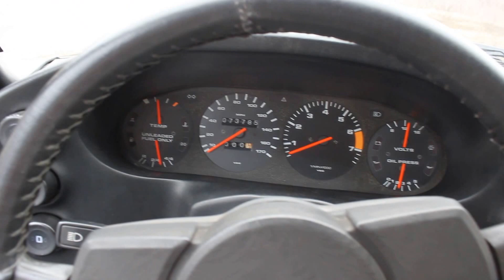1978 Porsche 928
1978 Porsche 928 5 speed low miles early production
startup and walk around
For sale as of 11 march 2016